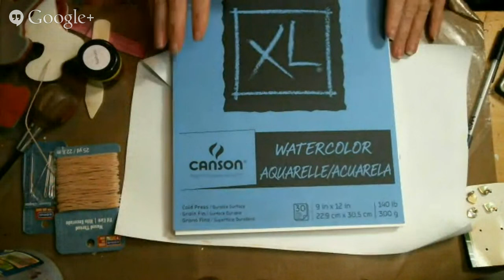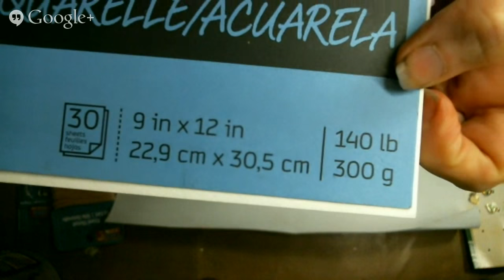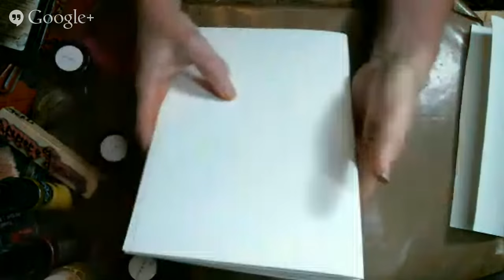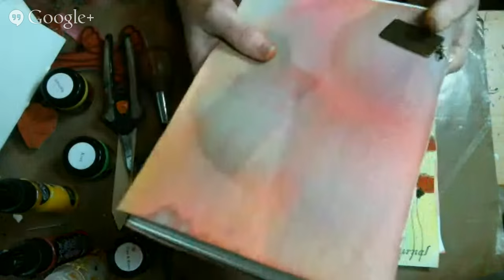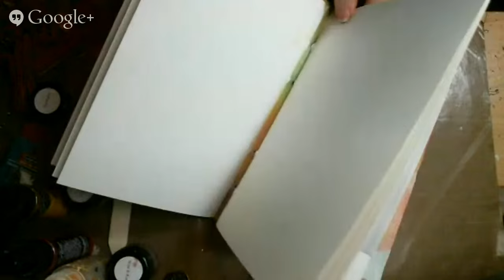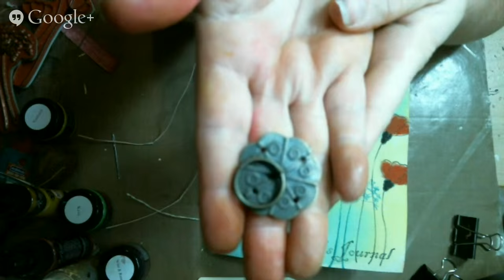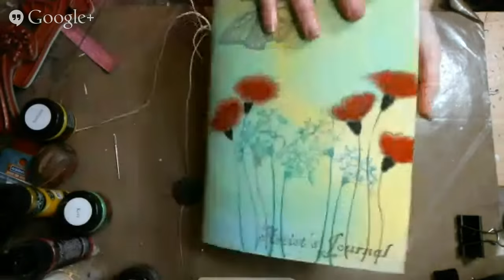Learn how to bind your own Art Journal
join Terri Sproul as she host her live Tuesday Night art show, where this week, she will show you how to bind your own Art Journal.